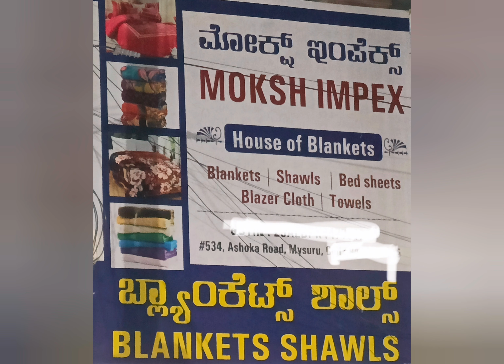October 28, 2023